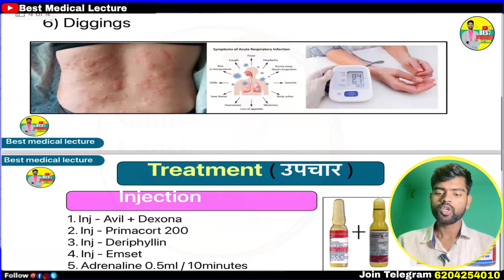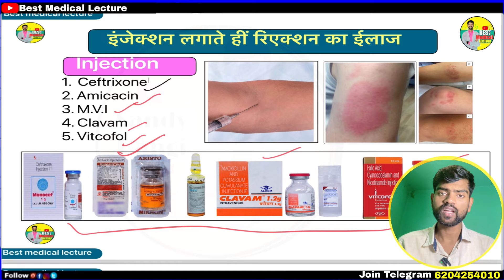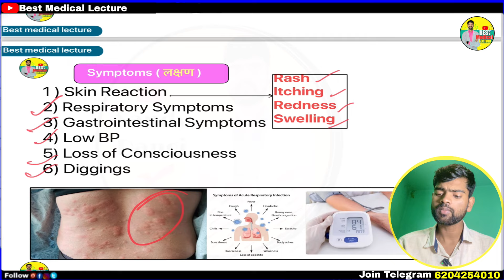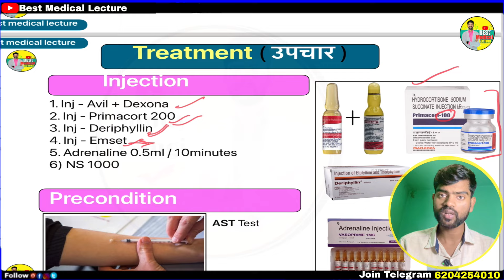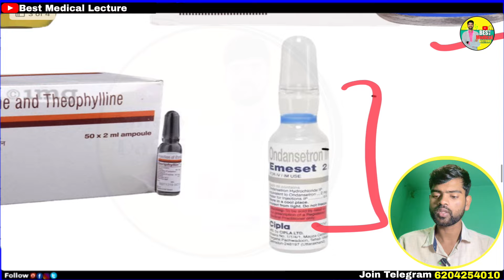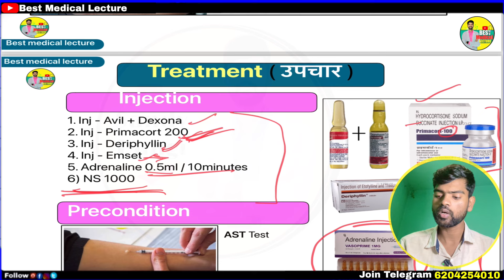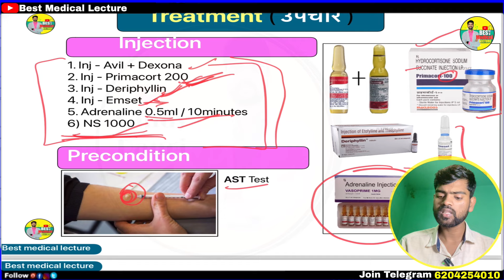Injection Reaction Treatment | इंजेक्शन रिएक्शन करे तो कौन सी इंजेक्शन लें | Best Medical Lecture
( किन्हीं बंधुओ को हमारा PDF चाहिए तो plz टेलीग्राम का सब्सक्रप्शन ले के डाउनलोड कर लें जिसका चार्ज बहुत हीं मिनिमम (499) है  life time access रहेगा और हर new video की FDF मिलती रहेगी टेलीग्राम से जुड़ने के लिए उपर no दिया  गया है इंक्वारी कर सकते हैं
| Medical | Doctor | Hospital |  SandyDangi

 education and intertenment porpus
 आपका बहुत बहुत  धन्यवाद video देखने के लिए
injection reaction ki dawai
injection reaction ka treatment
jab injection reaction Karta hai to kya Karen
kaise theek Kiya jata hai injection reaction ko
how to treat injection reaction
treatment of injection reaction
injection reaction treatment
best medical lecture
ceftricxone reaction
treatment of M.V.I reaction
TREATMENT OF VITCOFOL REACTIONS